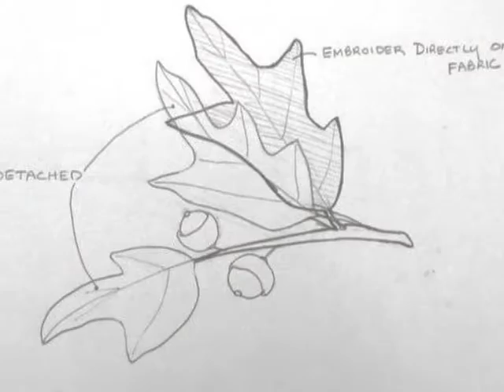Anne Katrosh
C&G Level 1 Stumpwork certificate